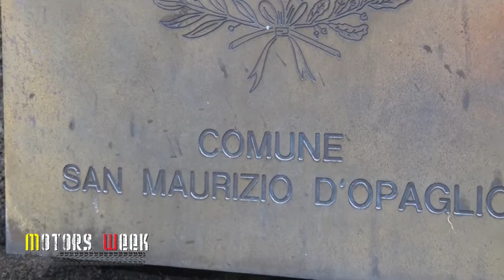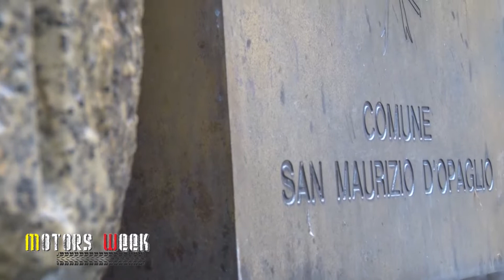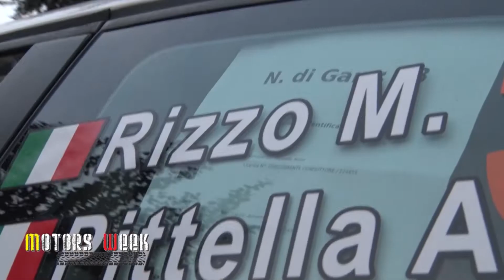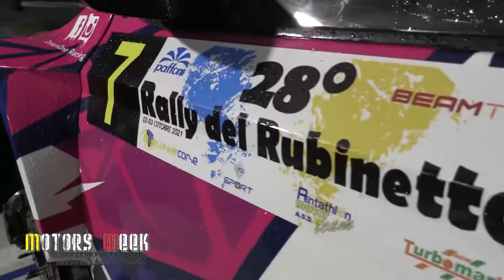28° Rally del Rubinetto 2021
Per chi non riuscisse a seguirci in TV, eccovi la nuova puntata di Motorsweek dedicata al 28° Rally del Rubinetto...
Una gara di rango che non ha smentito le attese.
Corrado Pinzano e Marco Megna sono i vincitori assoluti della competizione, che ha fatto registrare 140 iscritti, molti di altissimo livello...
Motorsweek tutti i giorni in TV e sulla piattaforma SKY e TVSAT
Dove c'è il rombo di un motore c'è MOTORSWEEK
New Turbomark Rally del Rubinetto @pentathlonmotorteam @nttevent Andrea Crugnola